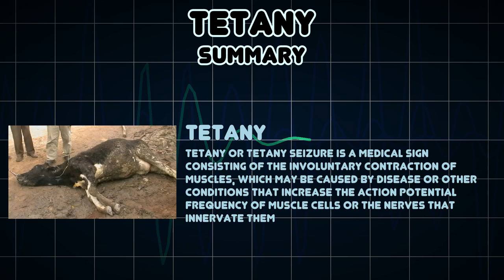Tetany (Medical Symptom)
Possible causes of Tetany (Medical Symptom)

Tetany or tetany seizure is a medical sign consisting of the involuntary contraction of muscles, which may be caused by disease or other conditions that increase the action potential frequency of muscle cells or the nerves that innervate them